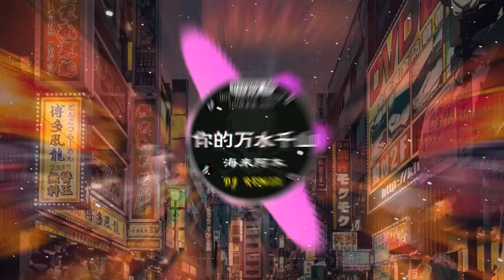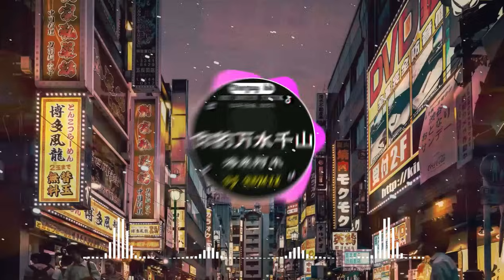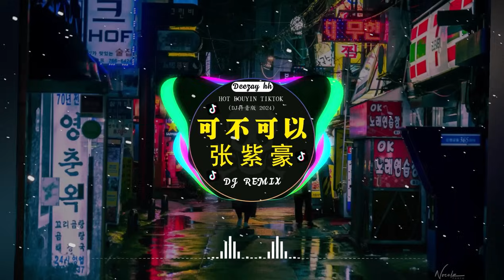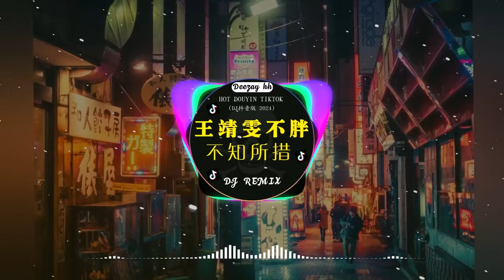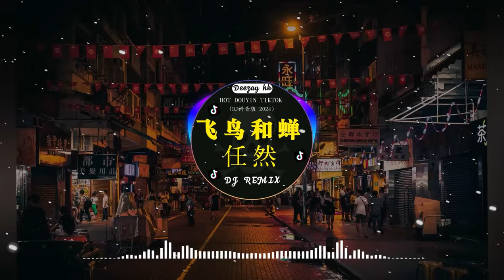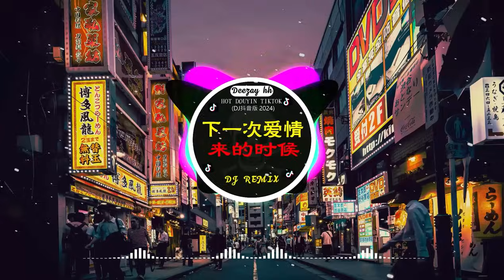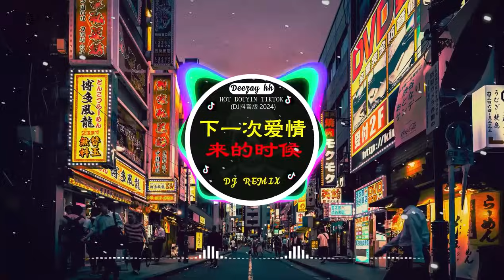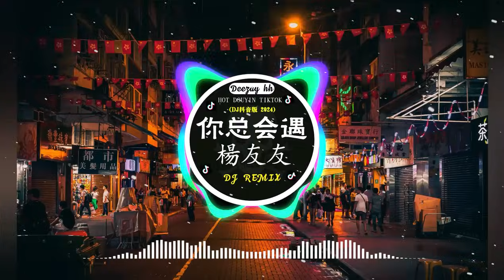Chinese DJ remix👍 Hot Tiktok Douyin Dj 抖音版2024 - 是你 - 夢然 \ 阿冗 - 你的答案/ 刘瑾睿 - 若把你 / 仗著 - 陳壹仟